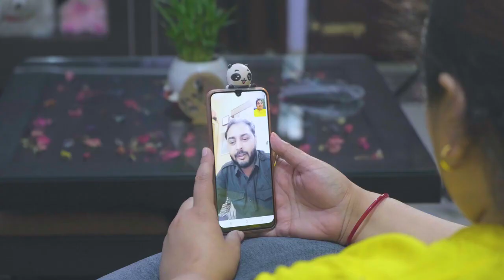Dr Rohan Augustine |Chronic Kidney Disease|Patient's Testimonial| Nephrologist in Bangalore| Manipal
Organ donation ratio in India is estimated to be just 0.6 per million population.
When Smita Chowdhury was diagnosed with Chronic Kidney Disease in 2015, she was 22 weeks pregnant. The severity of her condition led to the termination of her pregnancy and she was put on dialysis after that. With the constant support from a team of Nephrologists led by Dr. Rohan Augustine, Consultant-Nephrologist at Manipal Hospitals Old Airport Road and the decision to undergo a kidney transplant with the gift of organ donation from her brother to ensure a new lease of life, Smita’s road to recovery was paved!

Best Hospital in India: Manipal Hospitals is one of the top multi-specialty hospital in India located at all major cities like Bangalore, Vijayawada, Visakhapatnam, Goa, Salem, Jaipur, Mangalore. It provides world-class 24/7 Emergency services. Our top surgeons are experts in offering the best treatment for Heart, Brain, Cancer, Eye, Kidney, Joint & all major surgeries at affordable costs.  Health Checkup packages are also available.